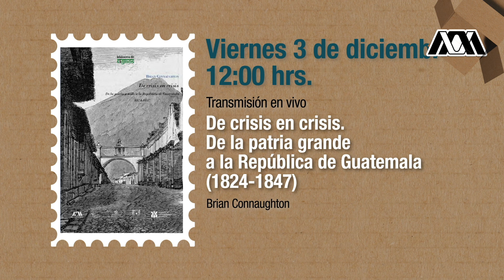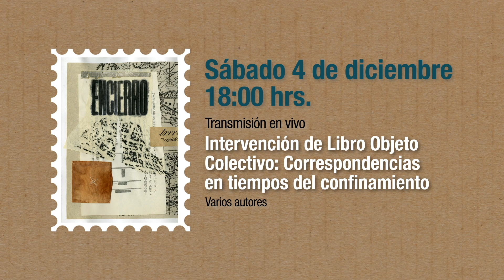Títulos de la UAM en la FIL Guadalajara 2021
La UAM tendrá presentaciones virtuales y presenciales en la edición 35 de la FIL Guadalajara 2021, consulta el programa completo a través de: casadelibrosabiertos.uam.mx